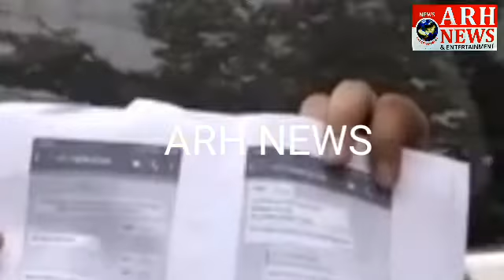WHAT'S UP PAR FRAUD